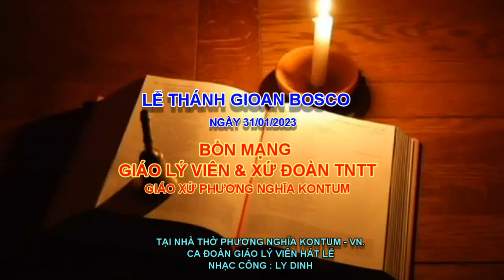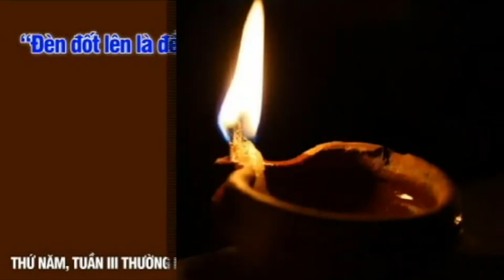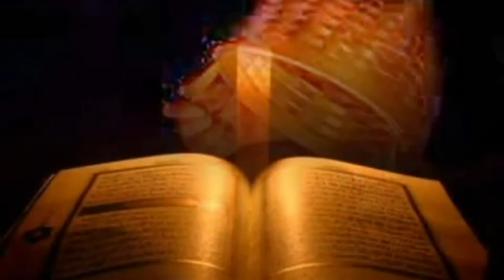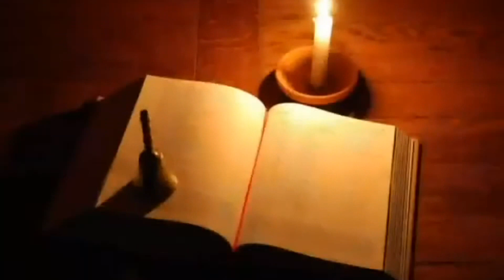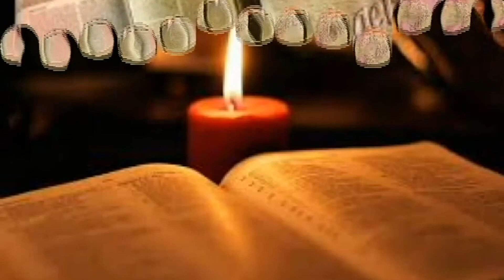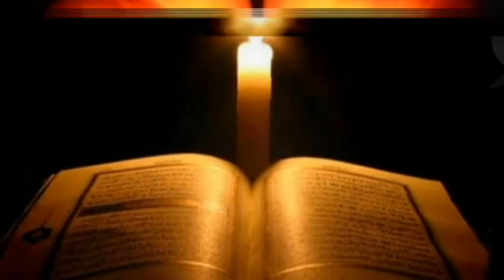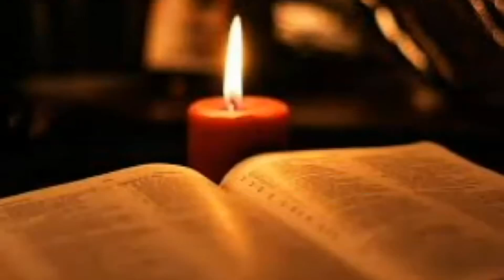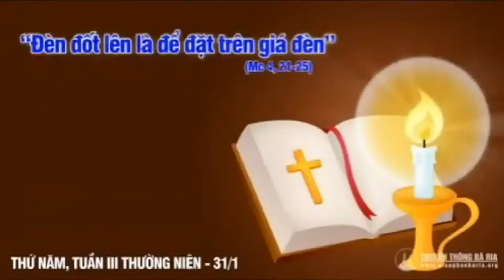LỄ THÁNH GIOAN BOSCO.THỨ BA, NGÀY 31/01/2023.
BỔN MẠNG GIÁO LÝ VIÊN - XỨ ĐOÀN TNTT PHƯƠNG NGHĨA.
CA ĐOÀN GIÁO LÝ VIÊN HÁT LỄ.
NHẠC CÔNG: LY DINH.